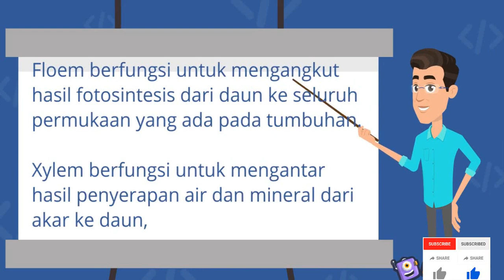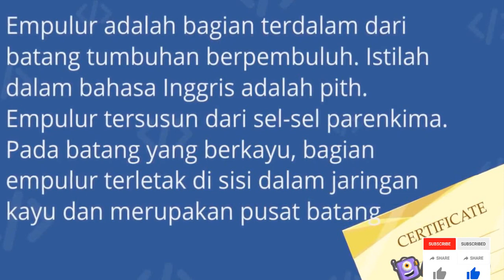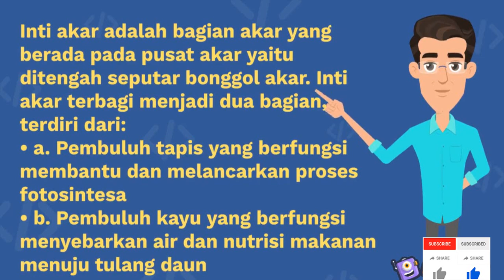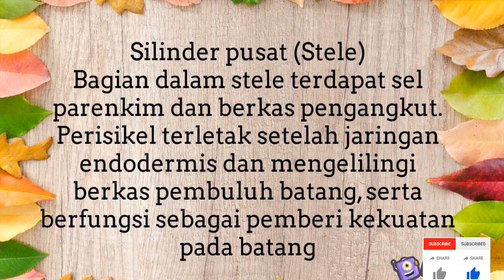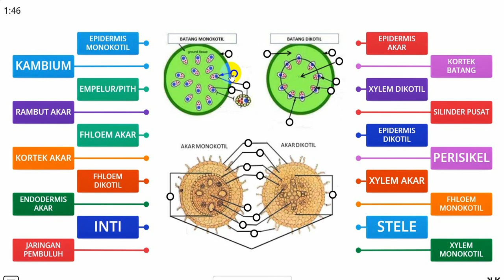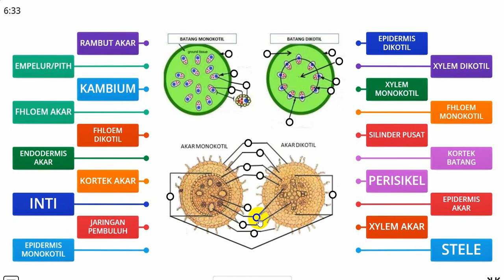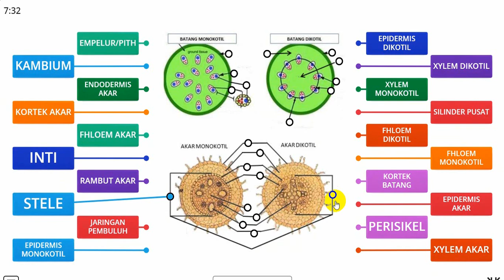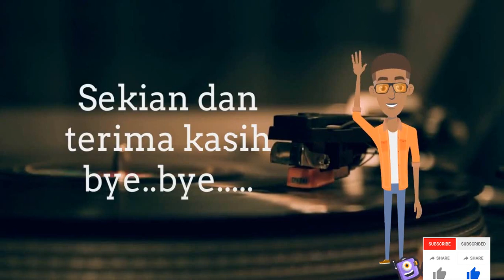JARINGAN BATANG DAN AKAR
SOLUTIP dimasa pandemi. Yok kita buat diri kita nyaman di situasi yang tidak nyaman ini. caranya bagaimana?. Mari kita bermain game sambil belajar sehingga hilang rasa jenuh dan setres belajar. Silahkan simak video ini sampai selesai untuk dapat memainkan game dan mendapat nilai yang memuaskan. Smoga bermanfaat.

*Mari berbagi, Silahkan di Share:*

9.*Cara gabung beberapa file PDF jadi 1 dalam waktu 5 menit saja.*

17.*Cara mengumpulkan tugas di Googleclassroom melalui PC atau Laptop*

Materi IPA Kelas 7. Cocok untuk PJJ... Silahkan di share